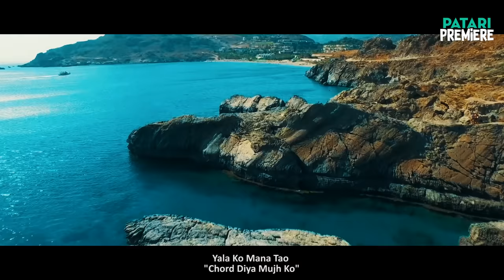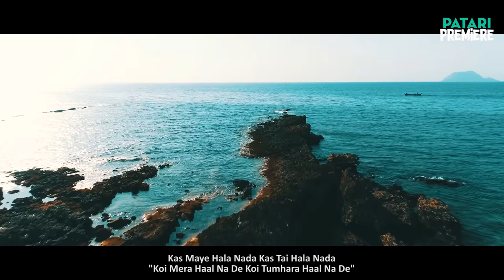Zindagi (Mashup) | Bollywood Meets Balochi Rap/EDM | Sheri Ft. Sami Amiri & Hyder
Zindagi - Bollywood Meets Balochi Rap/EDM = 🔥
Haina phir khaufnak wala earworm! and can you believe ye Karachi ka beach hai?

Get the full HQ Audio for streaming and dowload on Patari